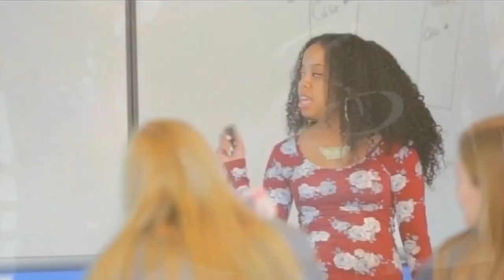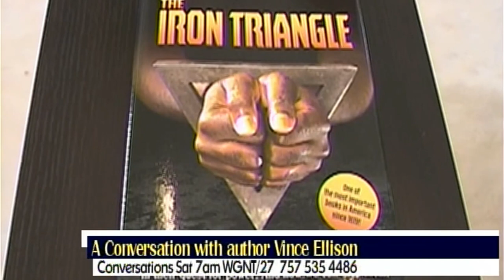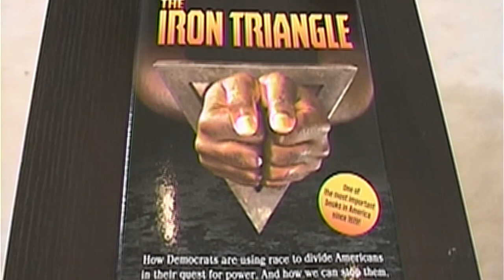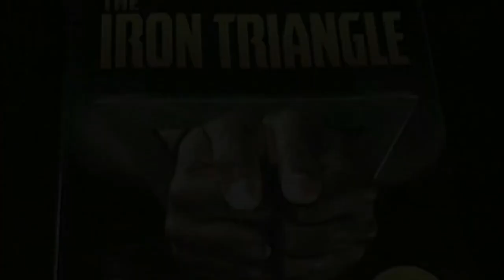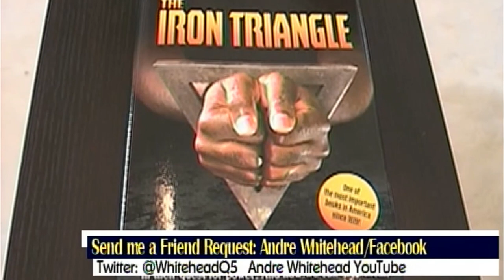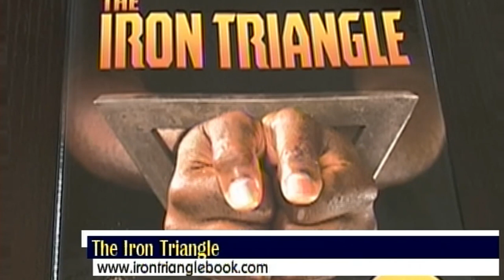Conversations with Andre Whitehead featuring Vince Ellison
Vince Ellison, author of The Iron Triangle, talks about his new book.